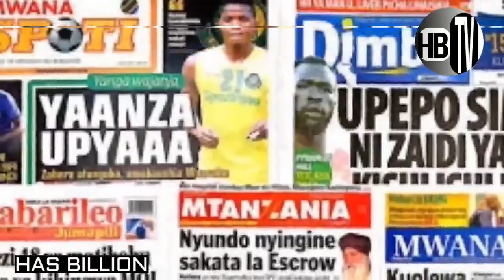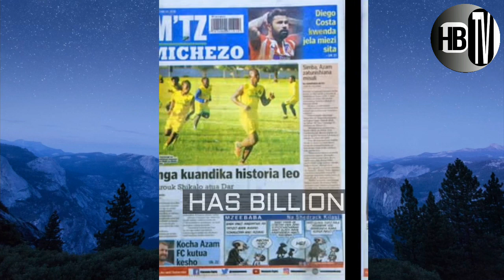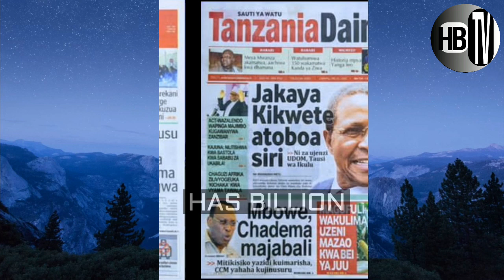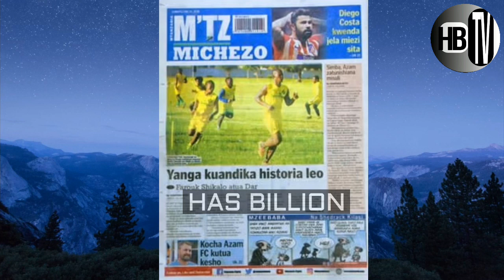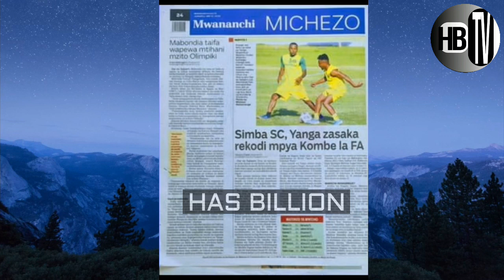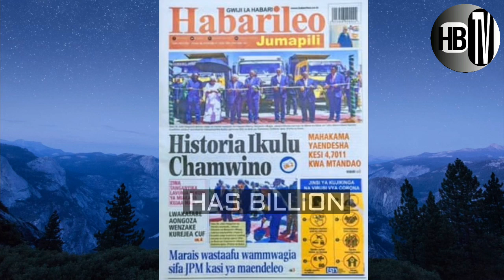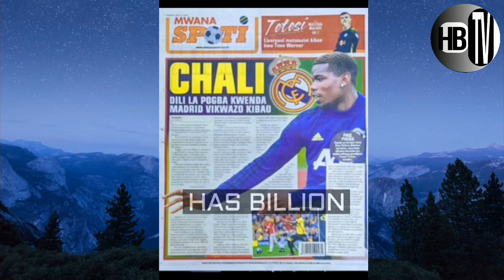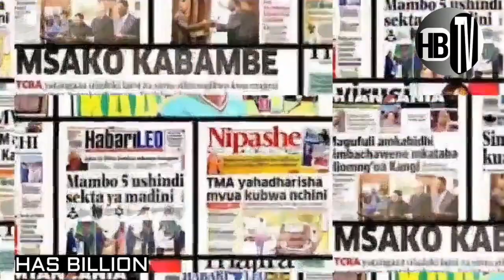LIVE (magazetini): HAKUNA IKULU KAMA HII YA DODOMA DUNIANI KOTE. (TAZAMENI JAMANI)